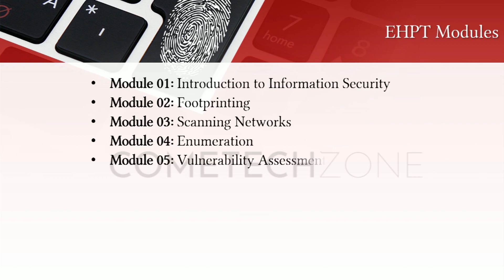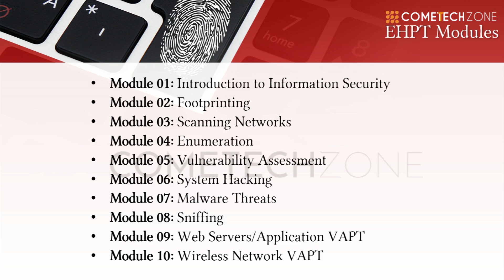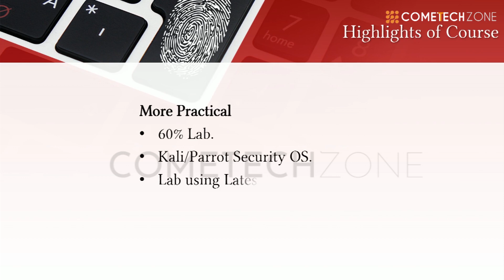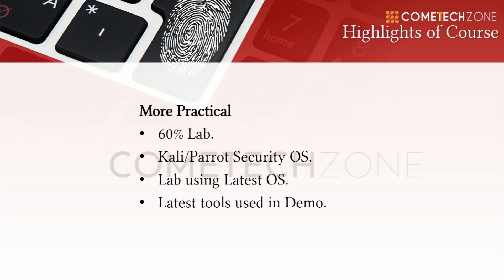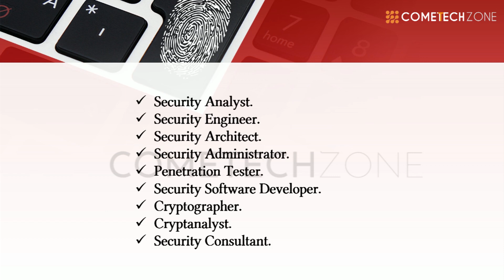Ethical Hacking and Penetration Testing | Introduction | Course Outline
In this video, Mr. Ilanchezhian (Instructor) has given an outline of the Course "Ethical Hacking & Penetration Testing". He has also explained about the Course training module & the benefits of learning this course. By learning this course, you can become a highly paid Security Professional.

Course Objective:

In this course, you will learn:
Overview of Information and Cyber Security
Hacking and Ethical Hacking concepts
Five Phases of Hacking
Using tools for scanning and Vulnerability Assessment
Malware based Attacks
Man-in-the-Middle Attack
VAPT of Web Servers and Web Application Servers
Wireless Hacking

If you've any queries, kindly write in the comments section. We'll try to resolve your queries as soon as possible.